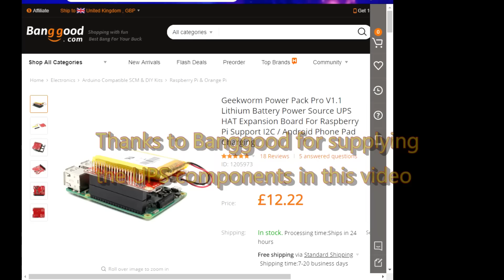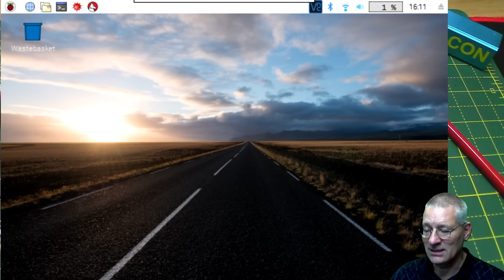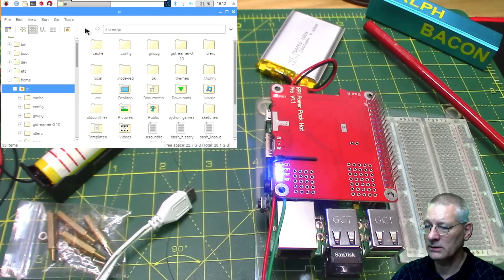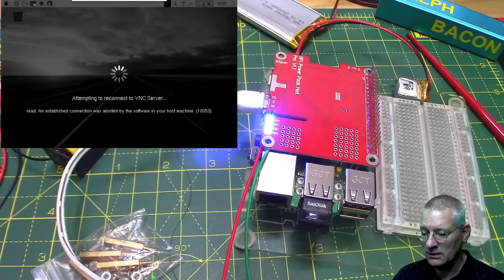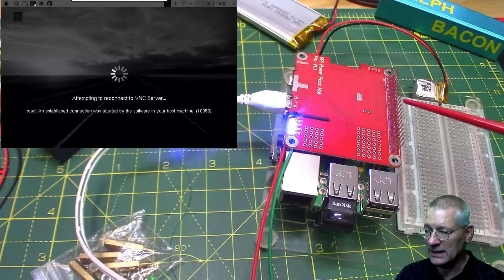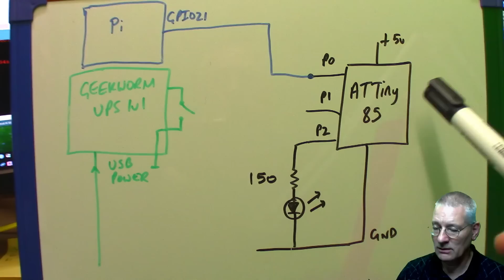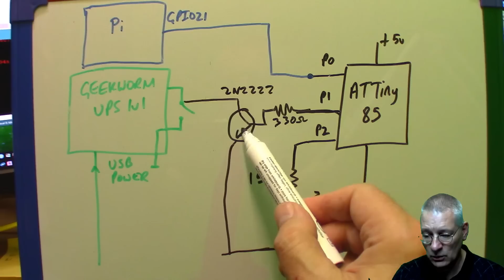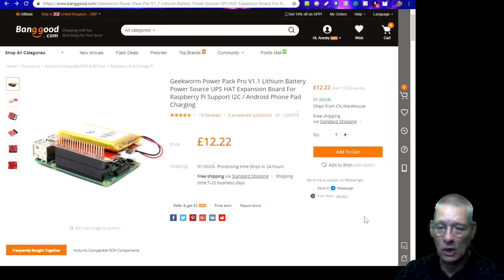#124 Raspberry Pi UPS Fix - with an ATTiny85 control (EASY)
Protect your Raspberry Pi from power cuts with help from this UPS (and an ATTiny85)

Power cut? No problem!

Banggood have kindly supplied me with the Geekworm Power Pack Pro V1.1 Lithium Battery Power Source UPS HAT - a bit of a mouthful but basically, it's a UPS (Uninterruptable Power Supply) for your Raspberry Pi.

I'm using a Pi Model 3B+ but it should work with any 40-pin header model. Here's the link:

Now, there is a well known "issue" with this board, inasmuch that if the battery becomes depleted it will not reconnect the power to the Pi once power is restored. Oops.

But a simple ATTiny85 module and a resistor or two plus a simple NPN transistor and we have the PERFECT solution!

The simple sketch I'm using to demonstrate this board, plus a circuit diagram can all be found on my GitHub.

And DON't MISS the very IMPORTANT warning at the end of the video, I don't want your UPS to be a pile of molten metal on your desktop. SERIOUSLY.